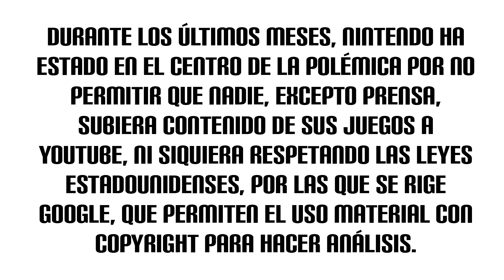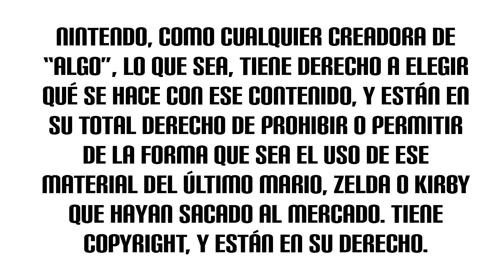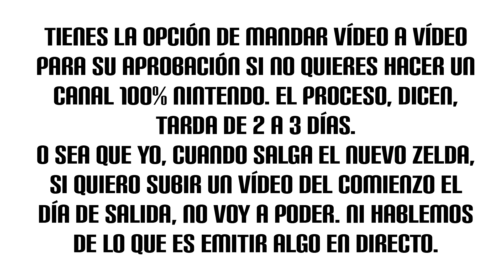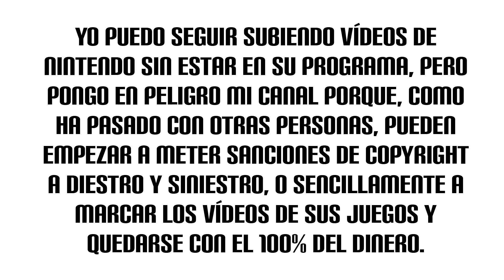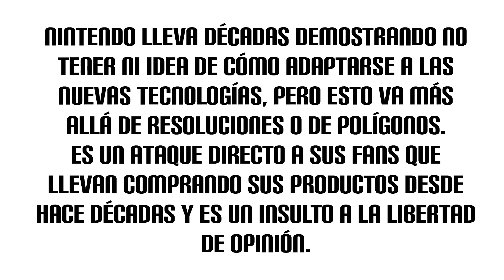Carta abierta a Nintendo y su programa de partners para Youtube